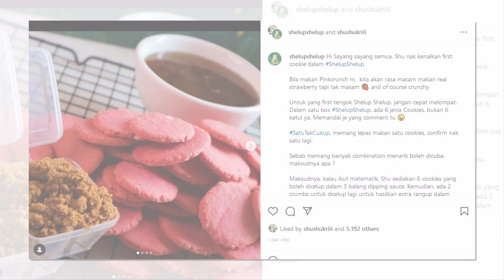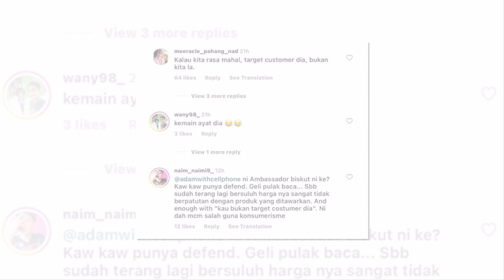Harga biskut dikatakan mahal, Nurul Shuhada perjelas bahan dihasilkan premium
Sumber : Portal Oh My Media , Instagram Satu Tak Cukup